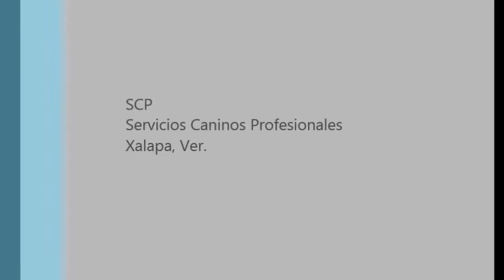Perros de Trabajo (Bellagia ) SCP( Xalapa, Ver.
Esta es una demostración de Perros de Trabajo, el nombre de la perrita es Bellagia.
Cursos impartidos por el master Alfredo Quintana
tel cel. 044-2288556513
Xalapa Ver.